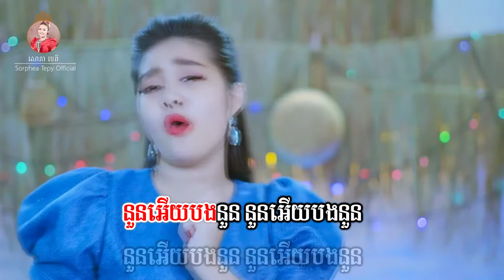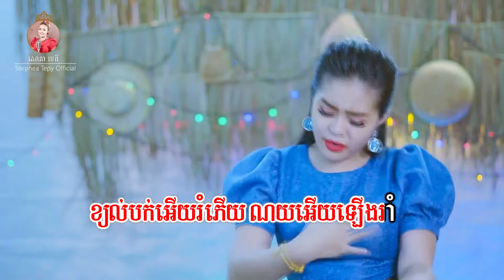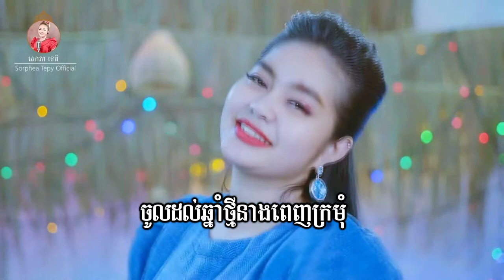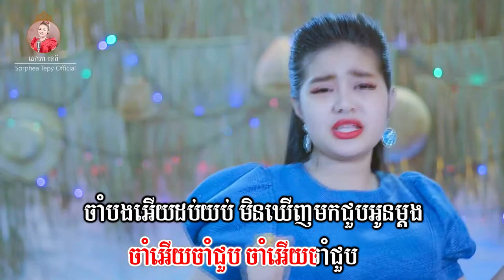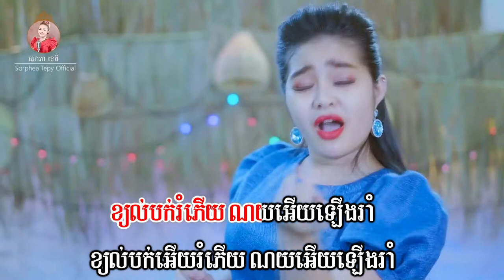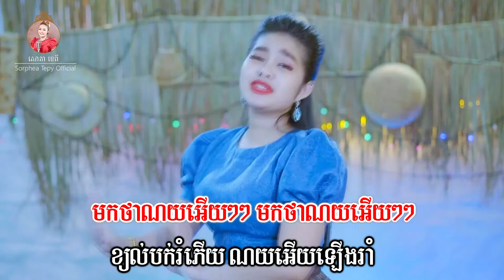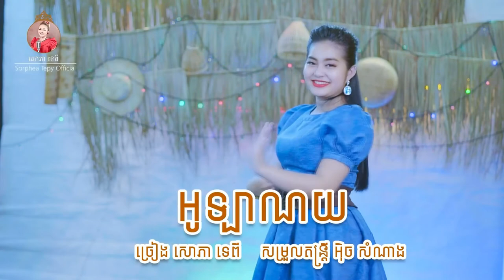អូឡាណយ -:ភ្លេងសុទ្ធ - សោភាទេពី